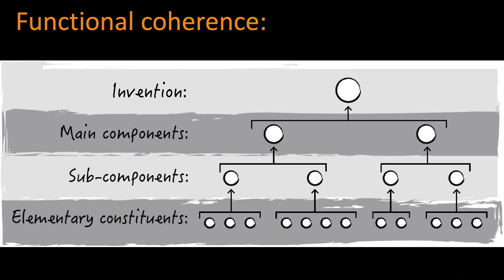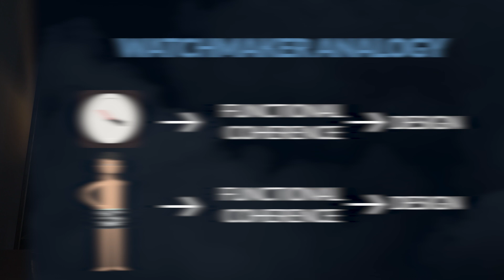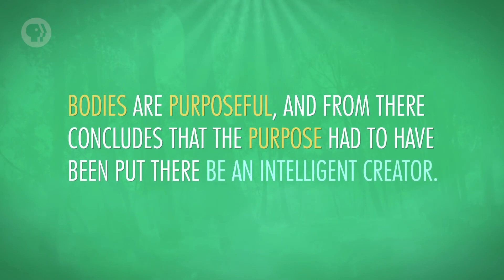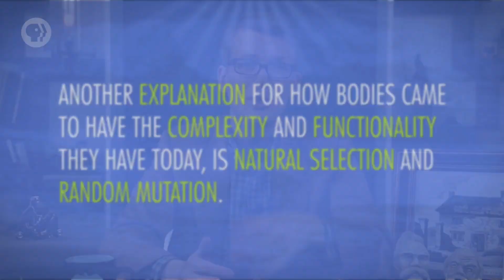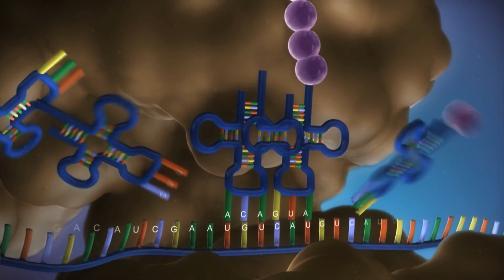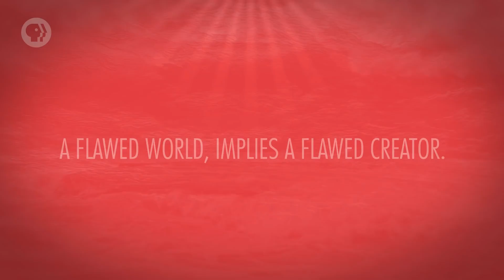Why CrashCourse is Wrong About Intelligent Design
In a popular video about Intelligent Design, Crashcourse aims to show that the famous watchmaker analogy from Paley is flawed. In this video I will show you why all of his counterarguments fail.

0:00 Introduction
0:37 What is the Watchmaker Analogy?
1:28 Argument against Paley's Analogy
4:24 Functional Coherence
7:50 Neo-Darwinism
9:00 Functional Proteins
10:58 A Flawed World Implies a Flawed Creator
12:20 William Lane Craig ThugLife